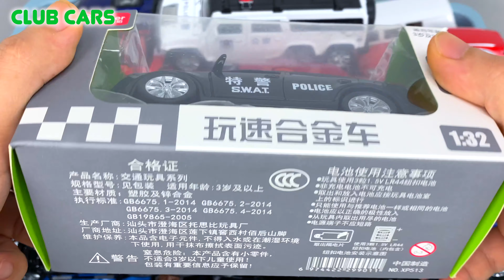Old box full of die-cast cars, miniature welly cars, kinsmart and other cars #61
Old box full of die-cast cars, miniature welly cars, kinsmart and other cars
My Channel CLUB CARS is about Cars, Diecast Cars, Cars Model, I'm making videos about Cars, small models, collector's cars: welly car, hot wheels, matchbox, jada car, kinsmart, siku car, Maisto, Bburago... Unpacking small models of different brands, Cars unboxing from boxes, review car types, showing car by model, showing colored cars model and test drive model cars.